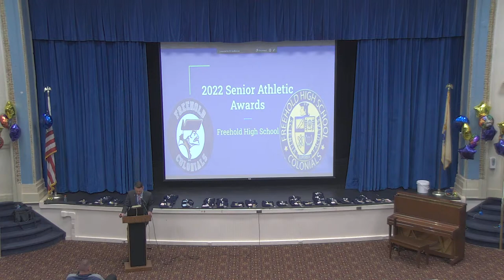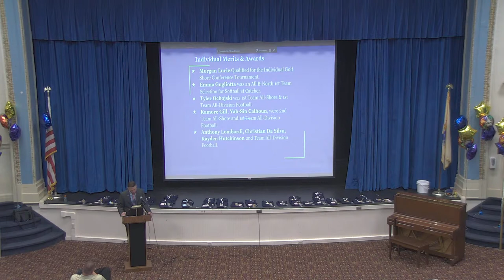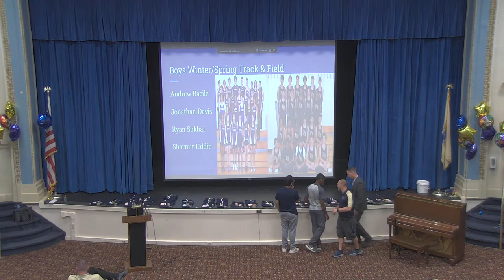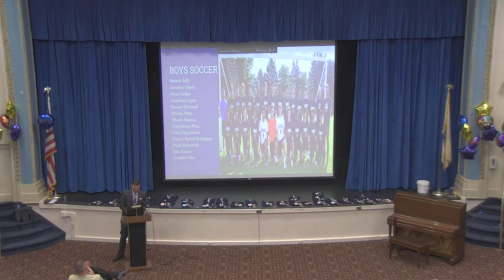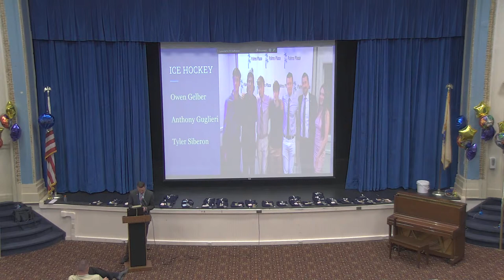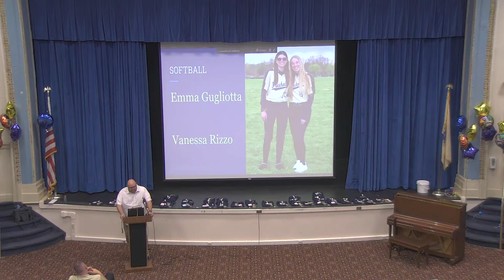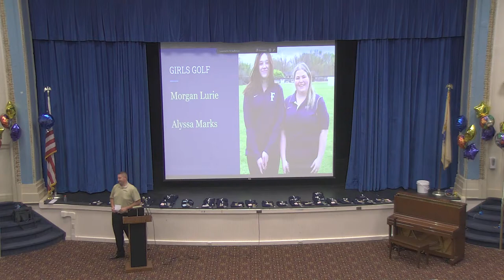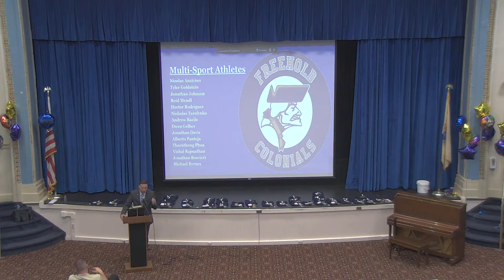Freehold High School 2021-2022 Senior Athletic Awards